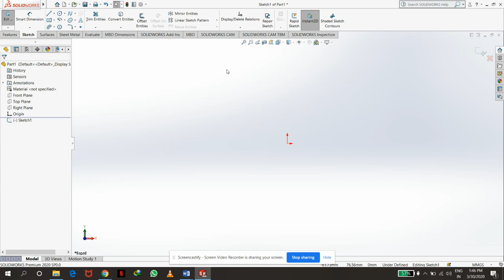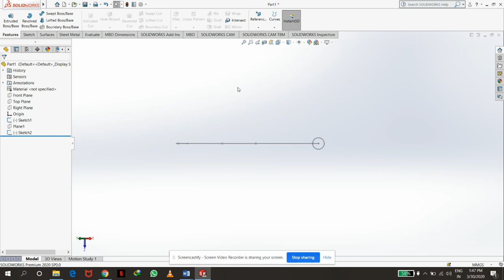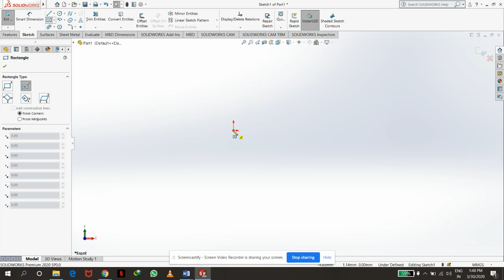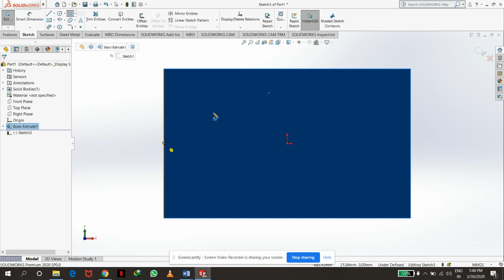SolidWorks 4 3D features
Study about 3D features in SolidWorks and some features are Swept boss and swept cut.